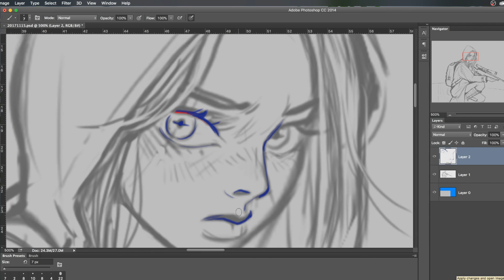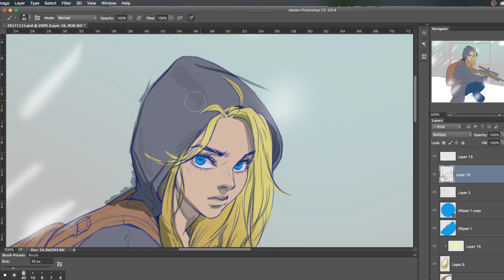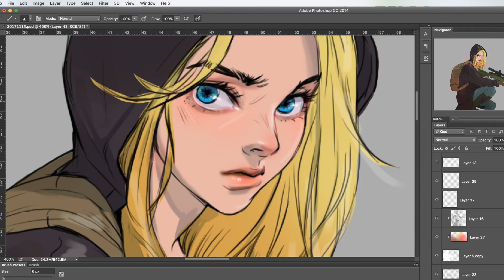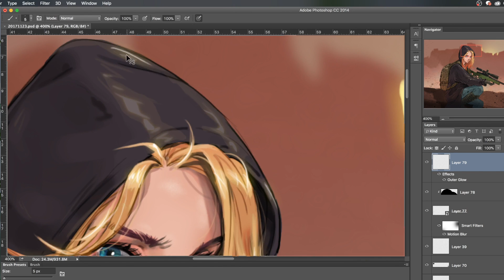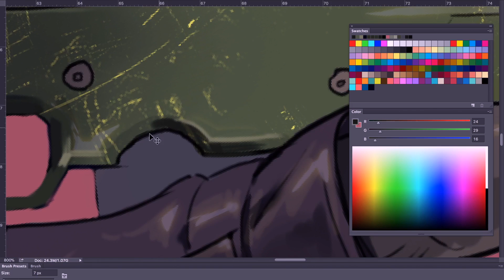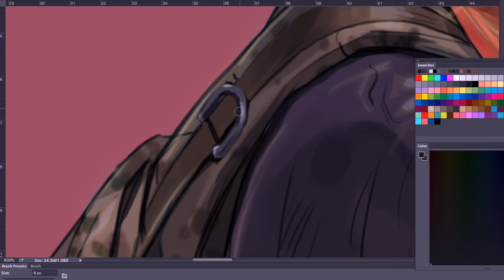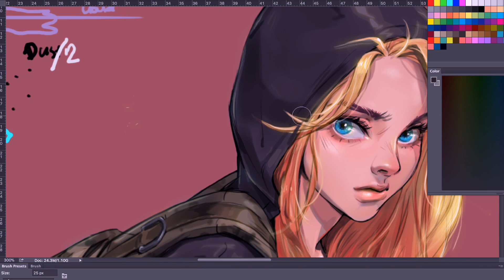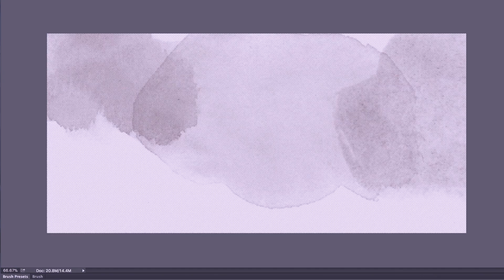Let's draw PUBG AWM girl | Wallpaper Engine Speedpaint | SUISUI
Wallpaper Engine

🚩INFO
Recorded time _ 14 hours
Speed min. X30 ~ max. X60

🎥 _ OBS
💻 _ Adobe Photoshop CC / After Effects CC / Final Cut Pro X
✒ _ Wacom Intuos 3 Graphics Tablet

Alison Wonderland & M-Phazes - Messiah (WILDLYF Remix)
Subfer - Love Contraption (feat. Kelly Ann)